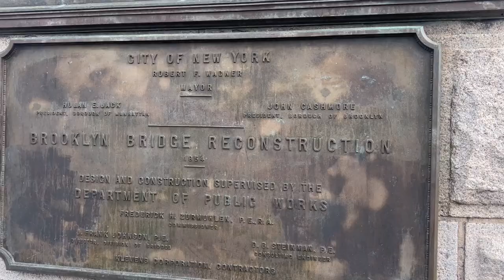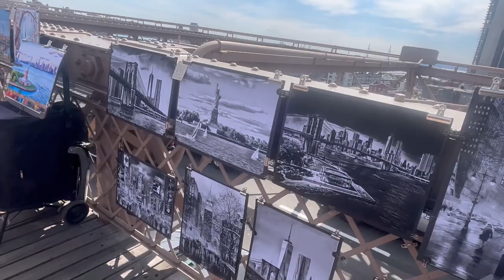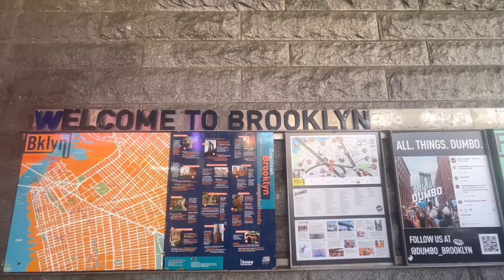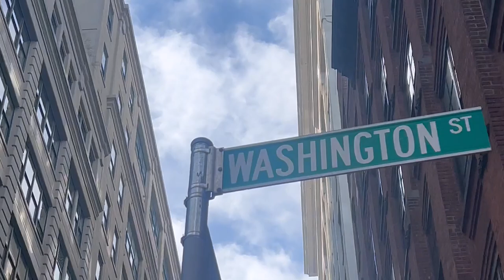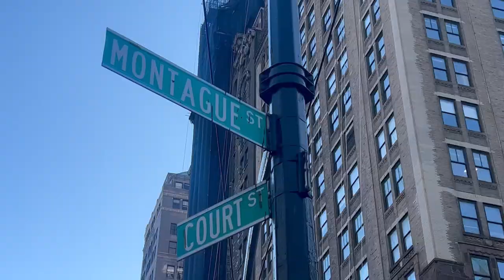Explorando el puente de Brooklyn Bridge una vista hermosa de new york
FestMex Productions
Explorando el puente de Brooklyn Bridge una vista muy bonita apreciando toda la ciudad de new york